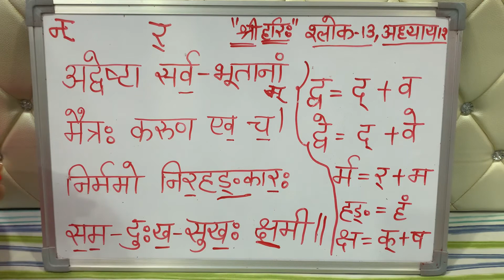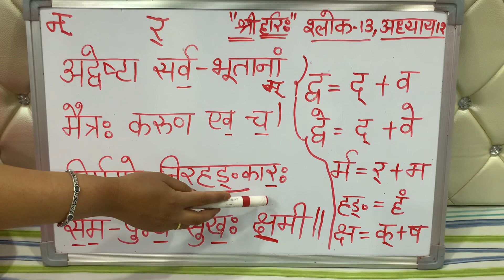श्रीमद्भगवद्गीता उच्चारण (अध्याय 12 श्लोक 13)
अध्याय 12